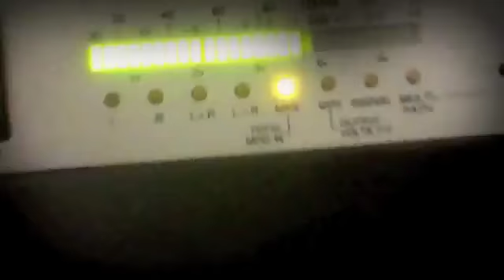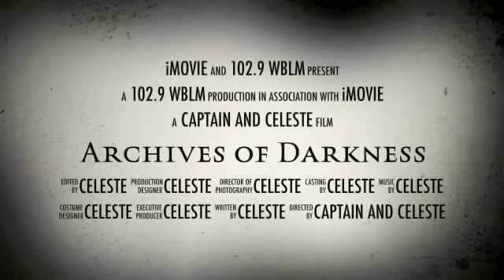WBLM A to Z Archives of Darkness